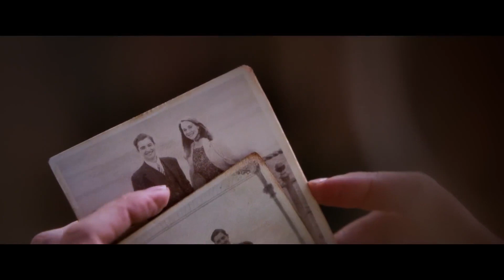Irish Film Expert Steve Martin on The Miracle Club by Thaddeus O'Sullivan | Bright Side of The Road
In advance of the UK Preview Screening for the 2023 Feature Film, “THE MIRACLE CLUB” coming to the ICC on Tuesday 10 October, we bring you this short film in which the ICC’s Film Reviewer, Steve Martin, talks about The Miracle Club and about the career of it’s renowned EMMY-NOMINATED Director Thaddeus O’Sullivan, one of Ireland leading Film Directors who was key to establishing the country’s thriving film industry. The Miracle Club is a joyous up-lifting film with a magnificent cast, (Maggie Smith, Kathy Bates, Stephen Rea and Laura Linney - from The Ozarks!) and Director Thaddeus will be making a rare appearance to do a Q&A following the screening, so Get Your Tickets Fast!

This Film was made at the recent recording of the Irish Arts Radio show “Bright Side of The Road”, which will be broadcast on Sunday 08 October and 12midday.